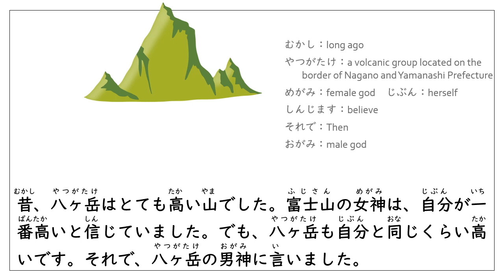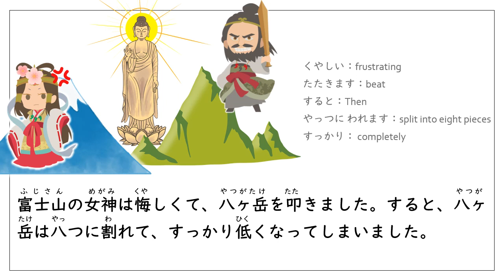Learn Japanese Through Story (N5)：山の背比べ (富士山 vs 八ヶ岳) /Comparing the Height of the Mountains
日本のいろいろな山が高さ比べをした話があります。
その中の一つ、富士山の女神と八ヶ岳の男神の話を、やさしい日本語 SimpleJapanese にリライトしました。

神道系の神様の話に急に仏教系の阿弥陀如来が登場するのが、非常に日本的でおもしろいと思います。

【参考】
伝説r富士山と八ヶ岳の背くらべ｣の地質学的考察

スクリプトー－－－－－－－－－－－－－－－－－－－－－－－－－
昔、八ヶ岳はとても高い山でした。富士山の女神は、自分が一番高いと信じていました。でも、八ヶ岳も自分と同じくらい高いです。それで、八ヶ岳の男神に言いました。
「私とあなたと、どちらが高いですか。比べましょう」
富士山の女神は阿弥陀如来を呼んで、二つの山の上に樋を渡してもらいました。
阿弥陀如来がその樋に水を落とすと、水は富士山のほうに流れました。
「やった、私のほうが高い」
八ヶ岳の男神は喜びました。
富士山の女神は悔しくて、八ヶ岳を叩きました。すると、八ヶ岳は八つに割れて、すっかり低くなってしまいました。
ー－－－－－－－－－－－－－－おわり